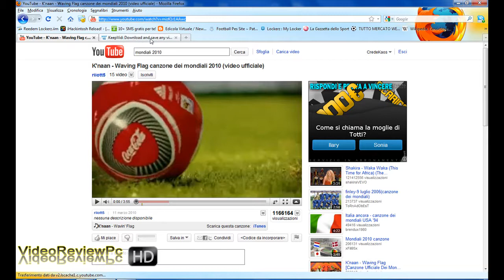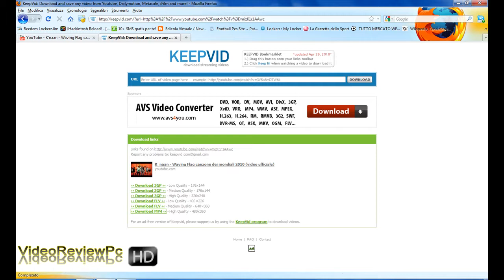Come scaricare video da YouTube in HD